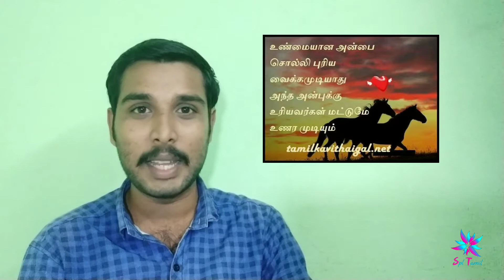Anbu | Slave | Tamil | Special Tamil